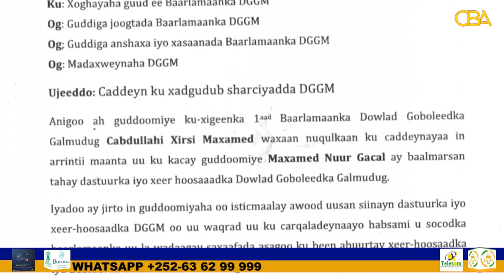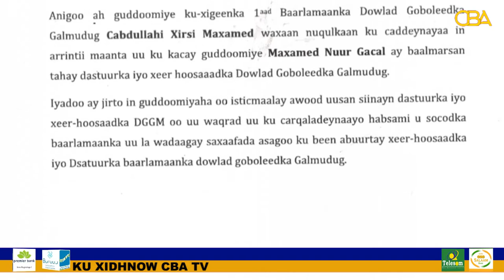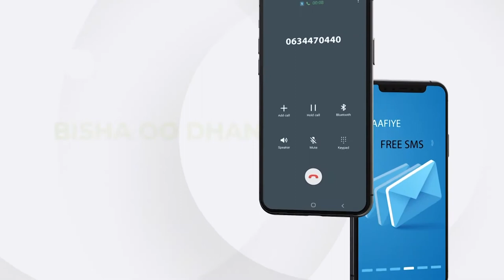Guddoomiye Ku Xigeenka Barlamaanka Galmudug Oo Ka Horyimid Go’aankii Fadhiyada